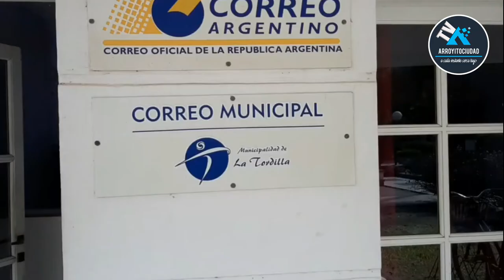CLAUDIA BORDONI (INT. LA TORDILLA)